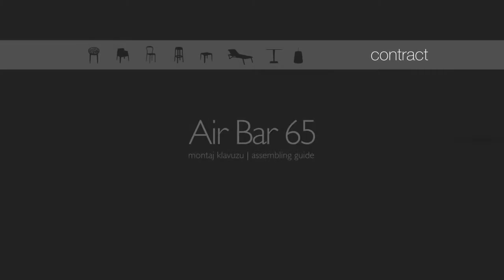Air Chair® 65 Assembly Guide